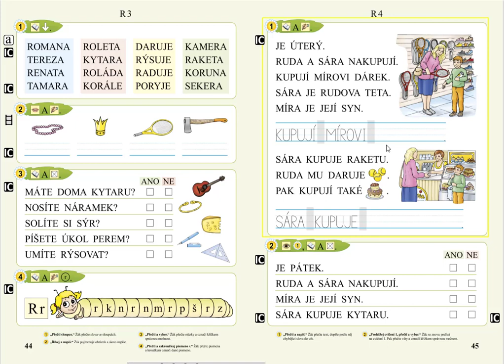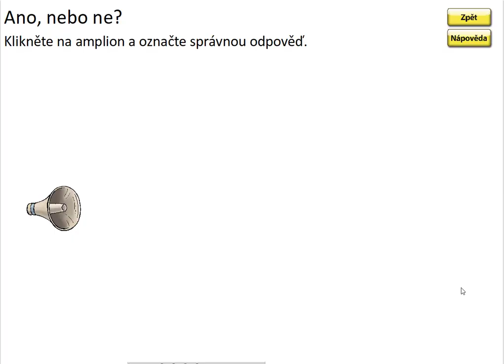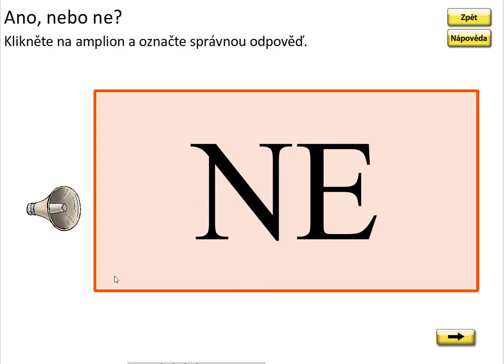Písmeno R (práce s textem), SLABIKÁŘ 1, str. 45, cv.2